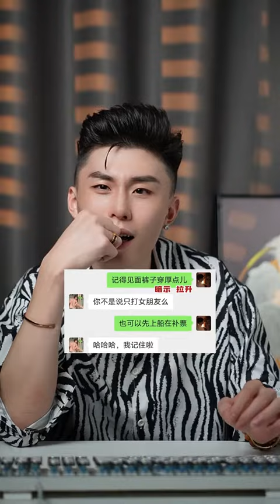女生临时放鸽子如何淡定破解